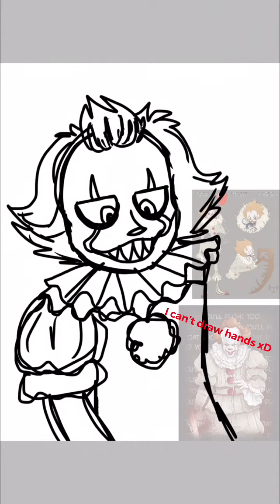🎈(Pennywise Speedpaint)🎈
Well... here’s my love, My adorable clown, my everything. sorry I’m just in love with this clown ❤️❤️❤️❤️

So here have a speedpaint of him 🤪